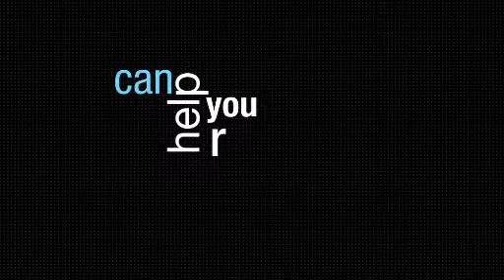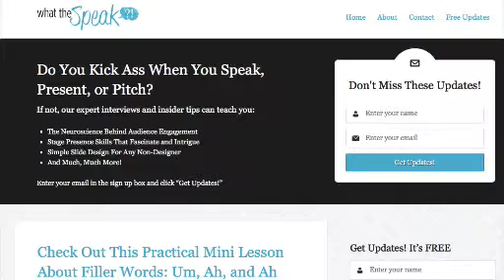39: Mastering technique in order to abandon it with Patricia Fripp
At a time when there were few women in the men's hairstyling world, Patricia Fripp owned her own salon. She catered to the movers and shakers of the financial world. Over time, she became the go-to expert on delivery skills for her clients. And after attending a speaking conference, she realized she could take that sought-after expertise and become the successful coach, trainer and keynote speaker she is today.